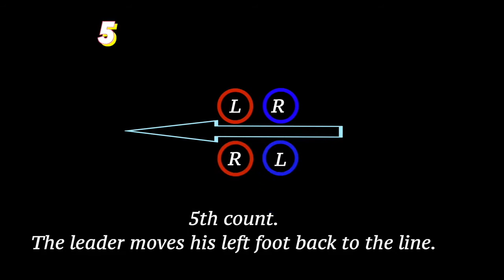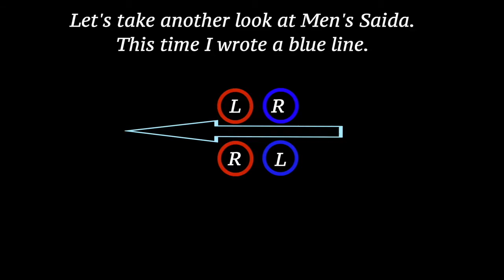キゾンバ３分レッスン メンサイーダ #3 basic lecture (men Saida) English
～Hyottokoのダンス～

～Youtubeキゾンバレッスン～

～Hyottoko経歴等～

・キゾンバは2019 VLX kizomba JnJ 大会で優勝（ベトナム）しました。
・ダンス歴は、2001年からロボットダンスをスタートしたので19年になります。NY等で修行。2014年に全国Poppinダンス大会予選通過本戦出場歴あり。
・パフォーマーとして出演、オーガナイザーとしてイベントの開催、レッスンやプライベートレッスンをしています。

ENGLISH

・My name is Hyottoko. I am from Japan.

  If you are interested in, let me know by Facebook below.